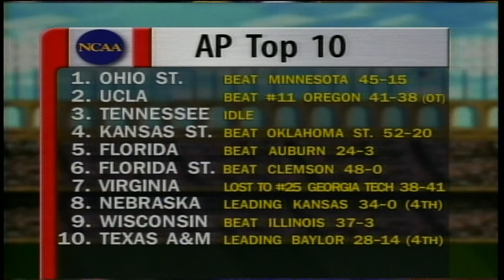Football: UW vs Cal, 10/18/98